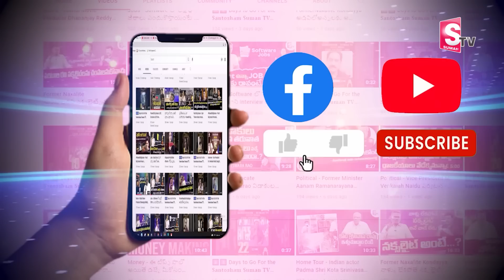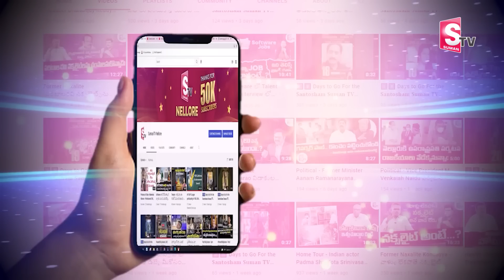Nellore Public Talk On Pawan Kalyan Will be Next CM Janasena 2024 Elections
Watch►Nellore Public Talk On Pawan Kalyan Will be Next CM Janasena 2024 Elections